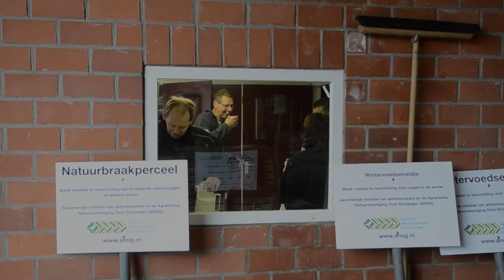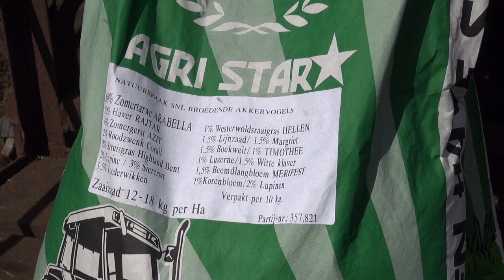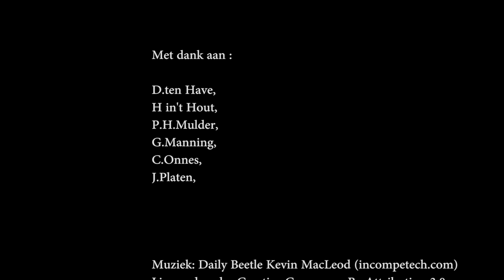Agrarisch Natuurbeheer in Oost Groningen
Agrariërs in Oost-Groningen nemen in hun bouwplan agrarisch natuurbeheer op ter verbetering van bio-diversiteit.
Verbetering van broed- en fourageergelegenheid voor akkervogels, voedselvoorziening voor bijen. Aanleg van bloemrijke akkerranden voor natuurlijke plaagbeheersing in het naast gelegen landbouwgewas.  Film gemaakt door Hans Hut, in opdracht van Agrarische Natuurvereniging Oost Groningen (ANOG).